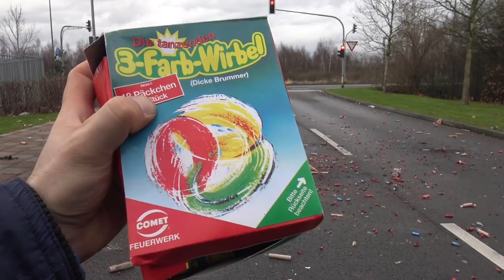Comet 3-Farb-Wirbel | alte WIRBEL | Erinnerungen werden wach [Full HD]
Heute im Test: Comet 3-Farb-Wirbel

* Kamera, Camcorder, Videoequipment:

* 2x BESTER Brenner (Sturmfeuerzeug)

Pyro-Equipment:

2 Kanal-Funk-Zündanlage
4 Kanal-Funk-Zündanlage
10 Kanal-Funk-Zündanlage

KEEP WATCHING.